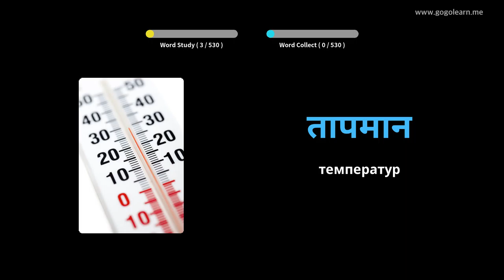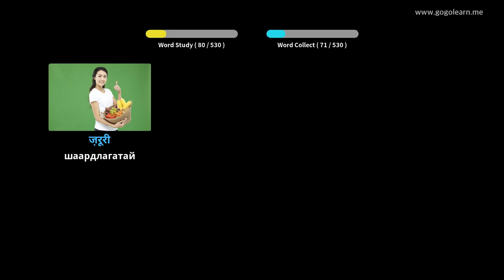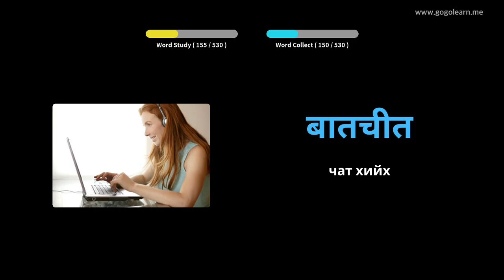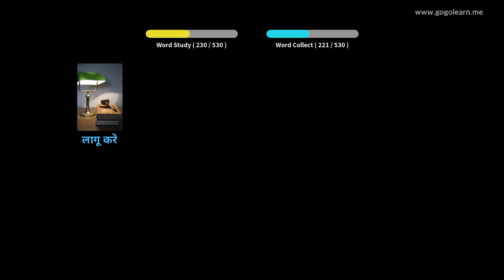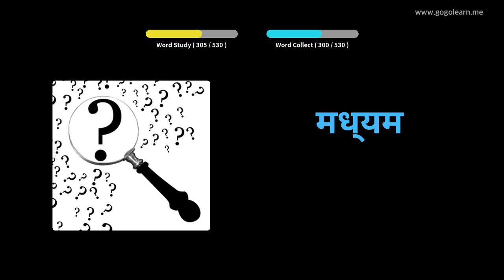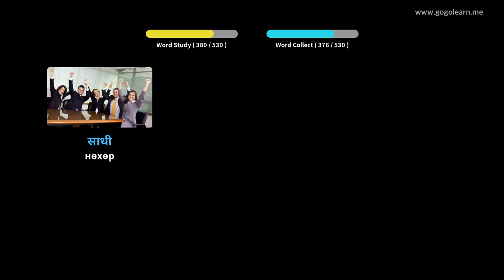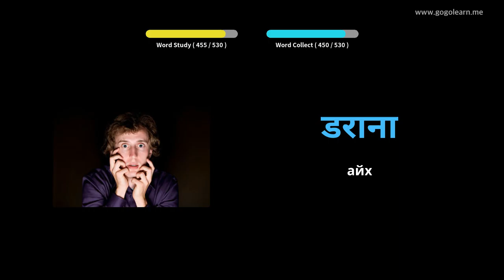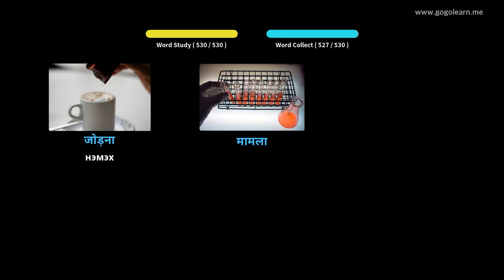Хинди хэлний тайлбар толь суурь дунд сургууль | Golearn